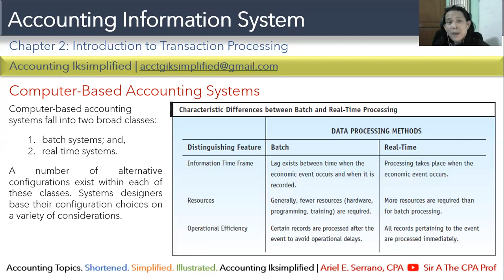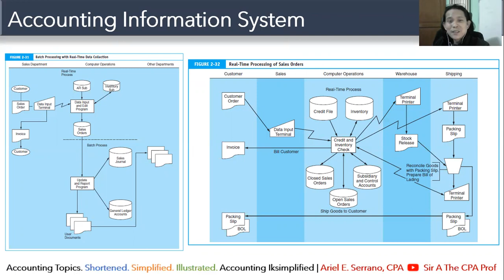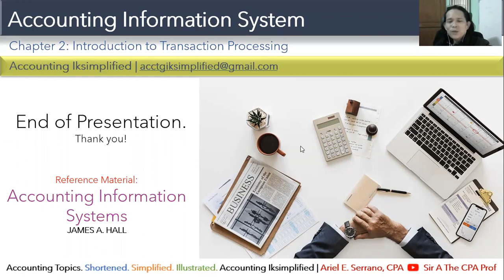Computer Based Accounting System | Batch Processing vs Real-time Processing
This video lecture compares the two (2) broad classes of computer-based accounting system namely the batch processing and the real-time processing.